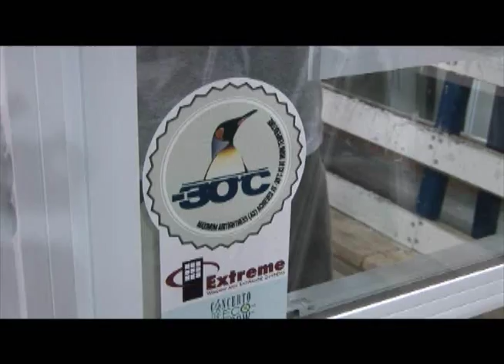Targett's Window & Door Center Moncton Ltd. - 60 sec -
Renovating or building a home, visit Targetts Window and Door Center, 80 Loftus street, Moncton, New Brunswick. From our locally manufactured Energy Star qualified Concerto eco-windows and doors, by Extreme Window and Entrance Systems to our wide selection of wide selection of interior doors, moulding and millwork, door hardware, trusses, floor systems, garage doors, siding, and our exclusive exterior stone.

Targett's will put the finishing touch on your next project. Have your purchase installed by factory trained professionals. And you'll enjoy the quality craftsmanship, a decision, you will be happy with for a lifetime!